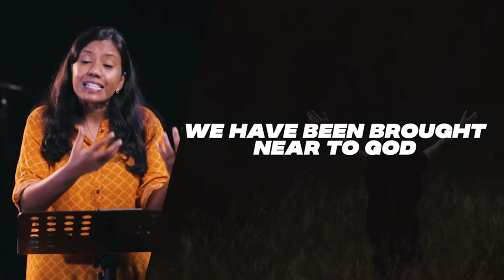Blessed (Key Points) | Ps Nancy Ramya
In Christ Jesus, we have received victory. To live this victorious life, it is important for us to know God and to also know who we are in Christ. In Christ Jesus, we are a blessed people. We have the opportunity to approach God with great boldness. We can also face life's difficulties and the demonic powers from a place of dominion. All this is possible because of the redeeming work of Jesus on the Cross.